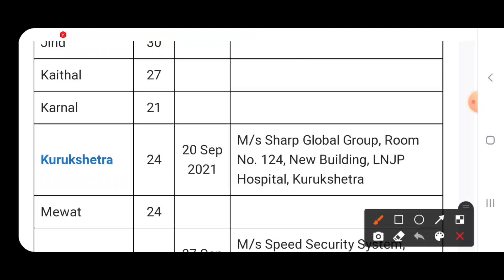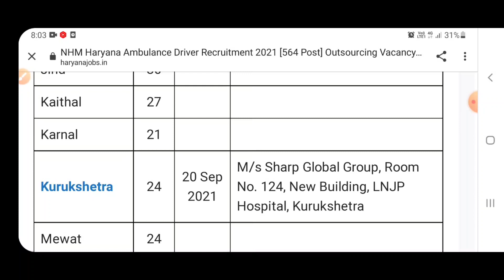Haryana New Vacancy 2021| Haryana New Bharti 2021| हरियाणा कि 8 जिलों में आई नई भर्ती, जल्दी देखो